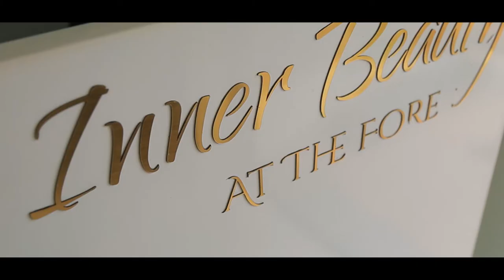Nash introduces Peter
If love was easy, there would be almost no music.

take a look through the highlights from Nash's Kuhingira